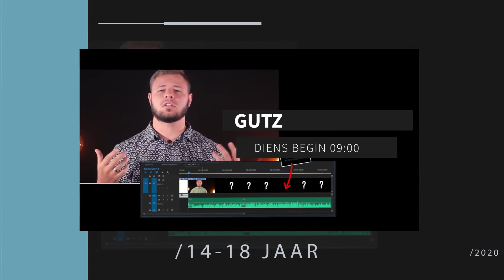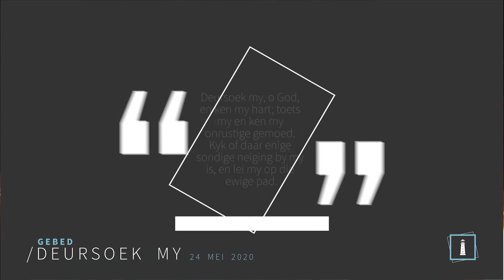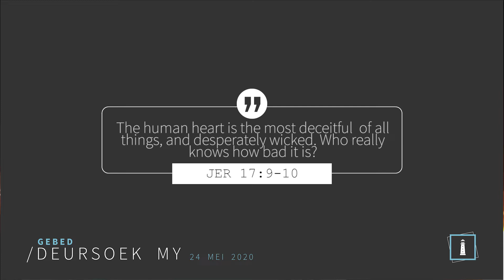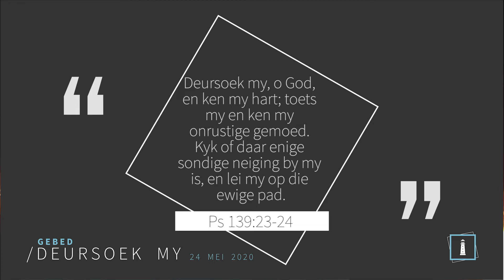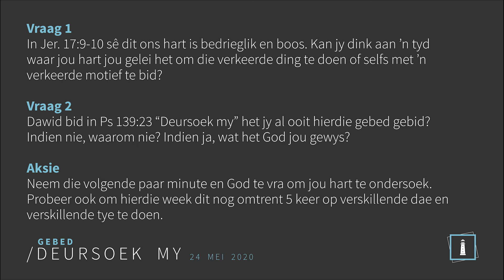Gebed - Deursoek my